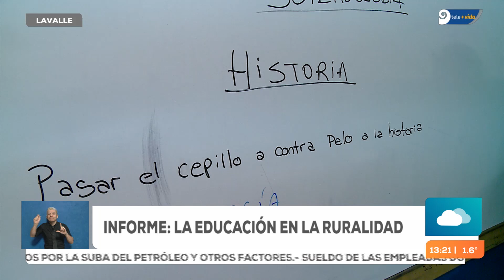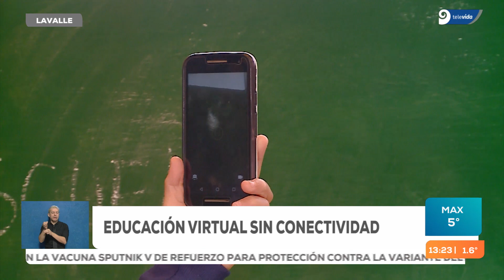Chicos mendocinos caminan kilómetros en el frío para asistir a la escuela | Parte 2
Esta es la realidad que viven los alumnos de una escuela rural de Lavalle a la que asisten 98 niños. La escuela república de Venezuela es una de las 728 primarias rurales de Mendoza👇